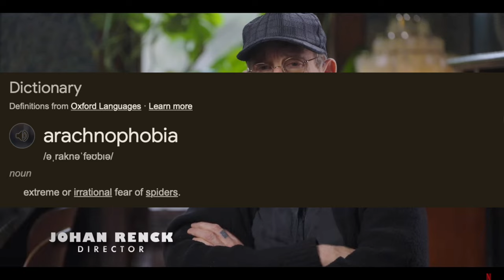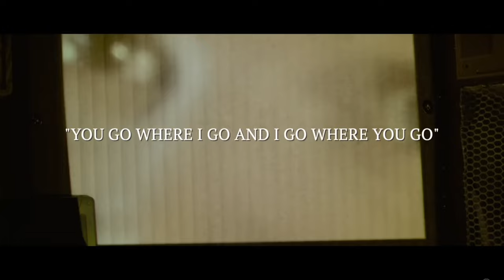People Don't Realise How Good This Movie Is - Spaceman Movie Review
Hello skinny human, in this review we explore the explorer (Adam Sandler). Throughout this review we constantly stay in fear because of this spider but we also address the mental health issues this movie points out, the creditable acting from the whole cast and the cinematography that this film brings. It does steal scenes from other massive movies that we won't spoil, but the film rhymes with cinderella. anyway thank you if you clicked and if you did might as well click another button and subscribe to keep up with the latest films and also hidden gems that we find and think you should know about like this film. Thank you again ANNN' CUT